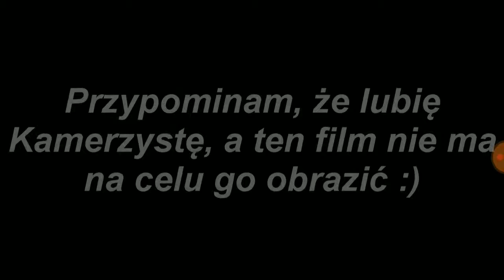Kamerzysta pokazał twarz